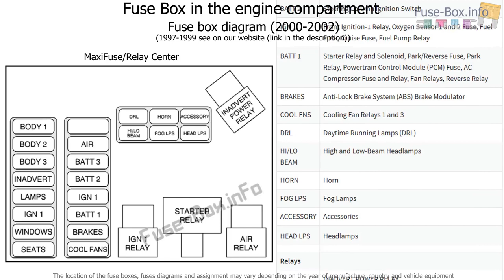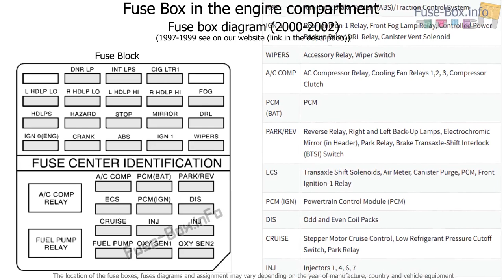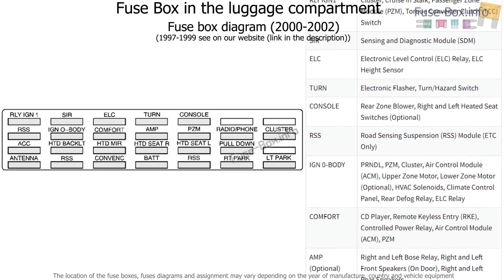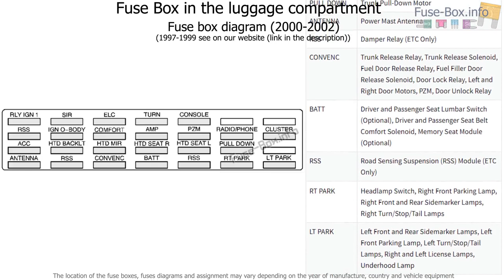Fuse box location and diagrams: Cadillac Eldorado (1997-2002)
Fuse box diagram (location and assignment of electrical fuses and relays) for Cadillac Eldorado (1997, 1998, 1999, 2000, 2001, 2002).